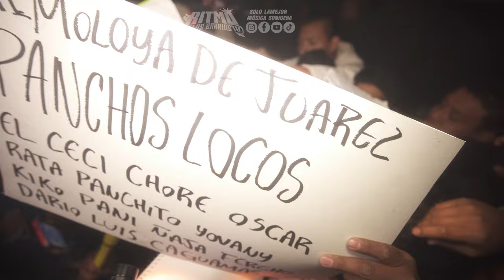el sabrosito Una Cumbia Que Saco Del Baul Omarcito Rojas Sonido Fania 97